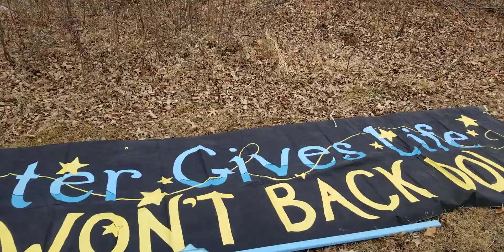gathering the grandmothers to protect the water (1)